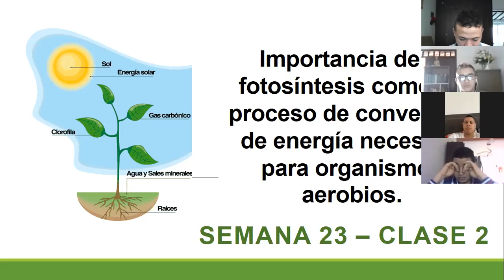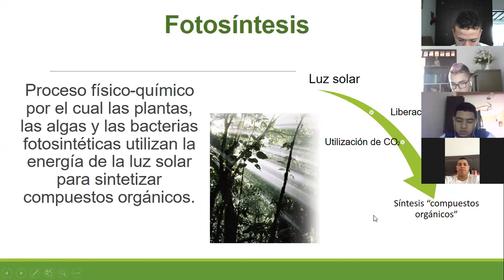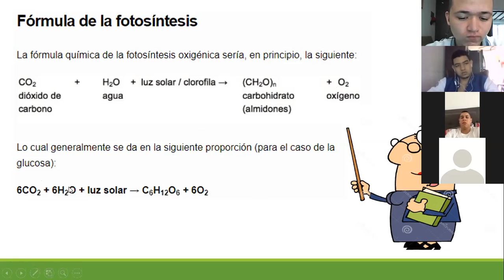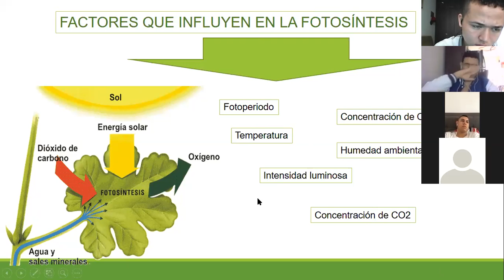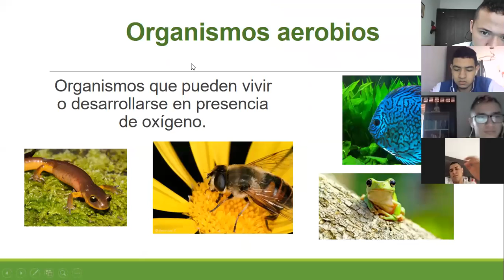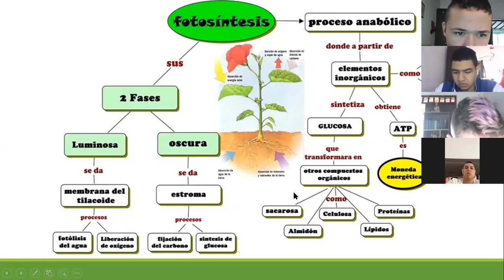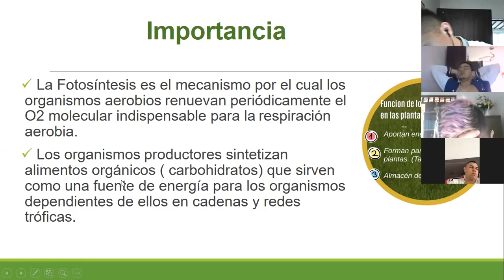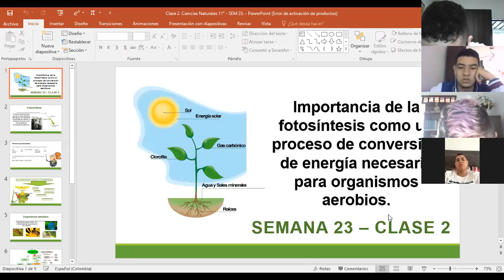Clase 2. Ciencias Naturales 11° - SEM 23.